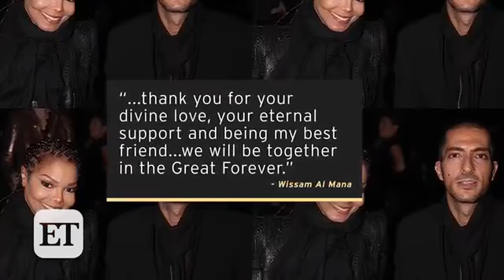Wissam Al Mana Pens Sweet Message to Janet Jackson